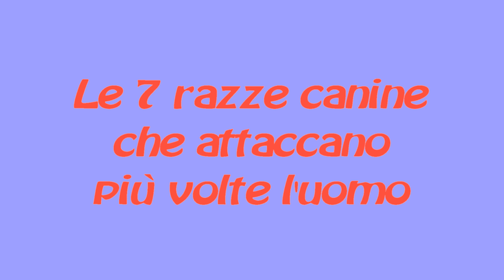Le 7 razze canine che attaccano più volte l'uomo